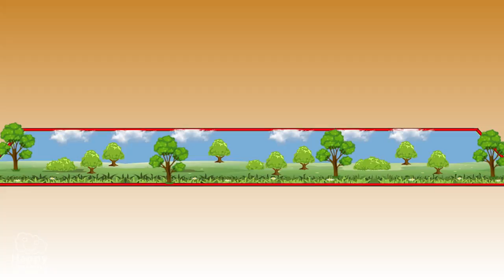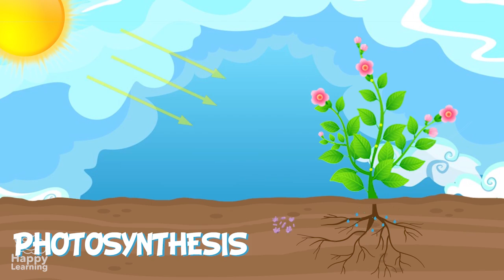The Animal Food Chain | Educational Video for Kids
What are you waiting for? The animal food chain pyramid

Hello friends and welcome to a new Happy Learning video…today we are going to learn about the animal food chain, also known as the food pyramid.

Every living thing needs energy in order to live and this energy is found in the food they eat. Living creatures are situated on various levels of the food chain depending on what they eat.

Fruits and vegetables are at the bottom of the trophic pyramid. These are called primary producers as they can make their own food. They do this through a process called photosynthesis which is a combination of the sun’s energy with both water and nutrients obtained from the soil.

The second stage of the pyramid is dedicated to the primary consumers. These are the herbivores, which are animals that eat directly from the producers, like these zebras o these cows…

The secondary consumers are animals which feed on other animals. They are carnivorous as they eat meat such as these wolves, this eagle or these sharks. Omnivores are also secondary consumers; do you remember what they are? They are animals which eat both meat and plants like these pigs, these bears or even us, human beings.

The last of the consumer groups is that of the tertiary consumers. In this group we find the scavengers, like vultures which feed on dead animals which are in a state of decomposing…yuck! That really is disgusting, don’t you think?

After the consumers the third level in the food chain is dedicated to the decomposers.

The decomposers are bacteria and mushrooms which are in charge of consuming animal remains.

The function of the decomposers is really important as they turn organic wastes into inorganic materials, creating new energy in the form of nutrient-rich soil. This then completes the cycle of life, as the producers in the pyramid’s first level benefit from it, and so whole new food chain starts.

The truth is, nature is very intelligent and therefore we must protect as well as respect it tremendously… including all its inhabitants for as you have just witnessed, all of them, no matter how insignificant they might seem, are fundamental for life’s balance, our marvelous life. So now you know!

Goodbye friends and until the next Happy Learning TV video.